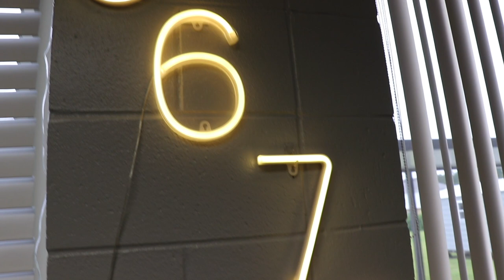Coppergate School of the Arts Ribbon Cutting Ceremony